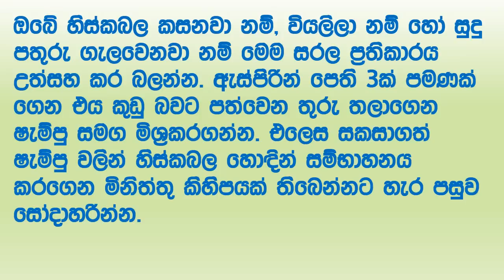ඇස්පිරින් පෙති කිහිපයක් හිස ගැල්වූවොත් ලැබෙන ප‍්‍රතිපලය මෙන්න.